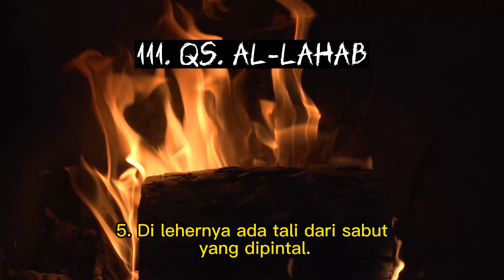111. QS. AL LAHAB سورة اللهاب Gejolak Api (Sabut)